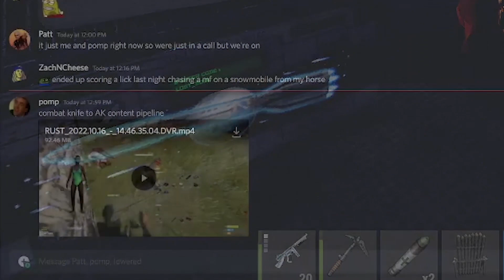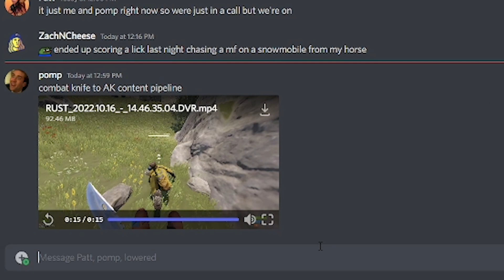Braving The Storm - Rust Solo Survival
I started down bad after losing my main kit, but managed to hoard tons of loot, and eventually some more kits and guns. I now had a fortified base, made an enemy, and had loads of fun PvP.